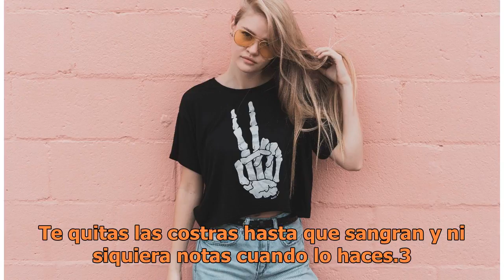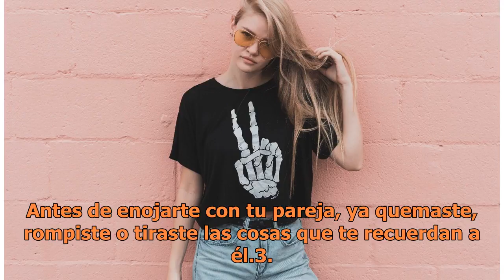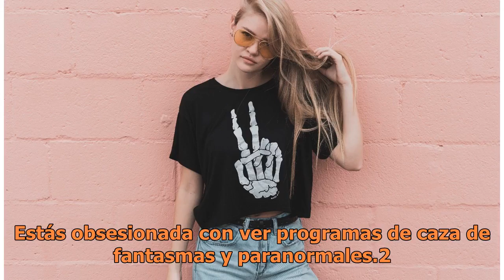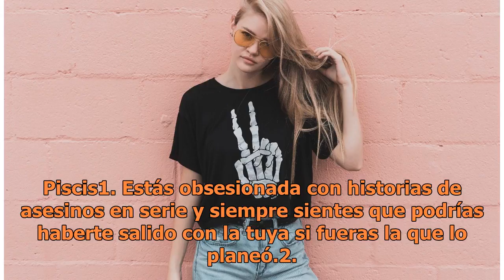Tu lado más oscuro que pocos conocen, según tu signo del zodiaco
Tu lado más oscuro que pocos conocen, según tu signo del zodiaco | Foto: Unsplash Ya hemos compartido artículos sobre cómo se enamora cada signo del zodiaco, quiénes son las esposas y esposos ideales, qué metas deben cumplir y cuál es tu don en la vida, según la Astrología, pero como no todo es perf...